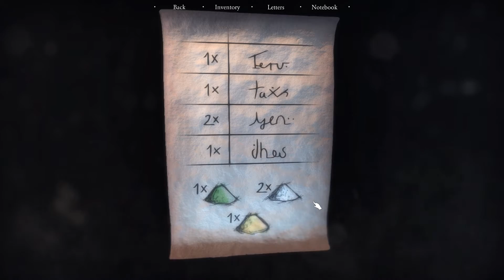Quern: Ep.# 7 - The Crystal Skull Jug Band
Questions, exploration, puzzles, strangly uninhabited villages, and a lot of pressing random buttons hoping for a positive result.
We continue our trend towards Myst like games with Quern.